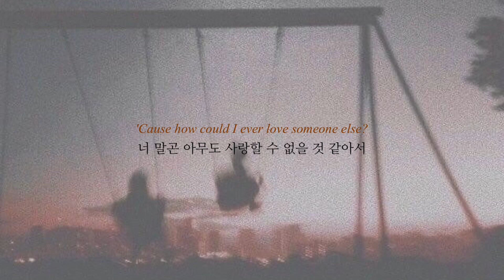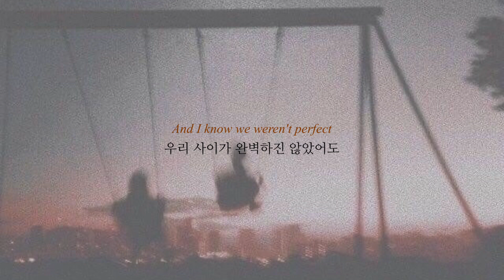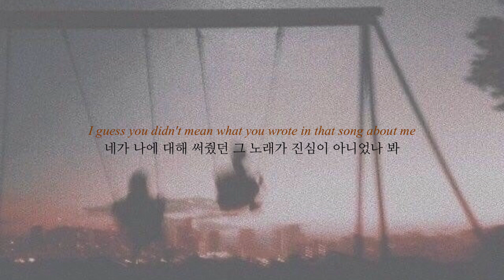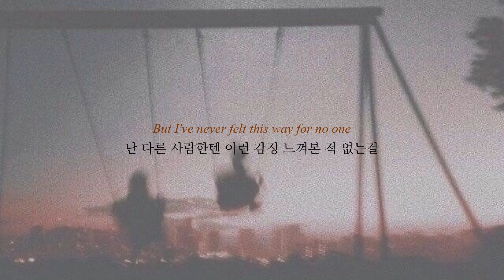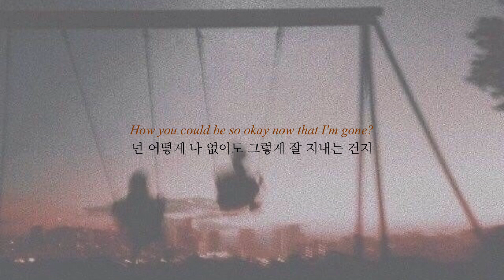면허를 땄는데 태워줄 네가 없어💧Olivia Rodrigo - drivers license (가사해석/한글자막)